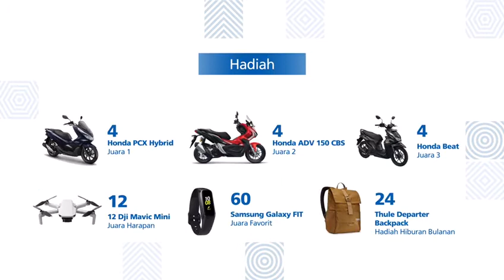Lomba Foto Astra dan Anugerah Pewarta Astra 2020 | Semangat Majukan Indonesia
Semangat untuk majukan negeri berawal dari inspirasi.

Astra mengajak setiap anak bangsa untuk menebar inspirasi dengan mengikuti Lomba Foto Astra 2020 dan Anugerah Pewarta Astra 2020 dengan tema: "Semangat Majukan Indonesia".

Abadikan momen terbaik gelora anak negeri dalam semangat majukan Indonesia dan tuliskan kisah inspiratif dari para penerima apresiasi SATU Indonesia Awards atau penggerak Kampung Berseri Astra dari seluruh Indonesia

Ayo daftarkan diri kamu di sekarang dan submit karya terbaikmu untuk raih kesempatan mendapatkan hadiah total ratusan juta rupiah!

Periode: 7 September – 31 Desember 2020

Kategori lomba: Umum dan Wartawan